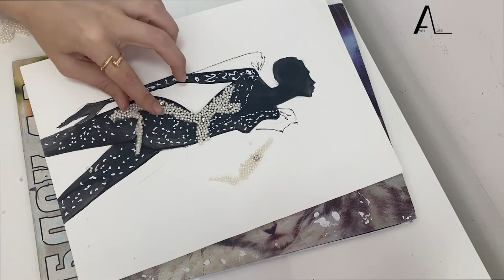fashion 3D illustration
I will show you drawing idea of new unique style fashion illustration.